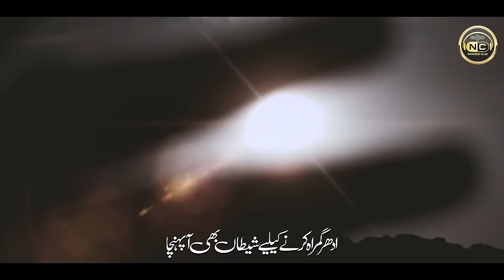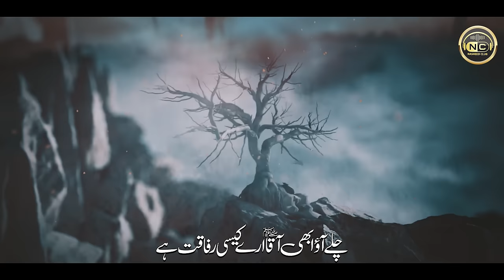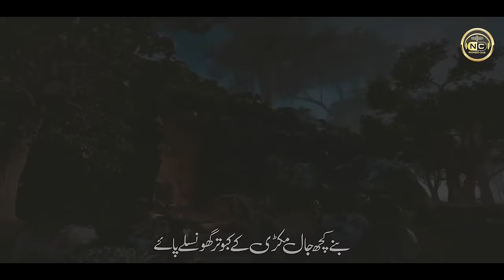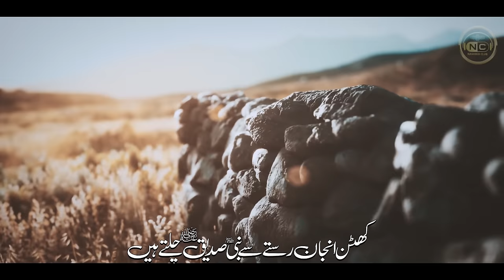New Naat 2023 | Waqia e Hijrat - Salle Ala Nabiana | Zaheer Usmani | Nasheed Club - Heart Touching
Heart Touching Kalam | Waqia e Hijrat - Salle Ala Nabiana | Zaheer Usmani | Nasheed Club

Track: Waqia e Hijrat - Salle Ala Nabiana
Artist: Zaheer Usmani
Poet: Zaheer Usmani
Audio: RWDS
Production : Nasheed Club